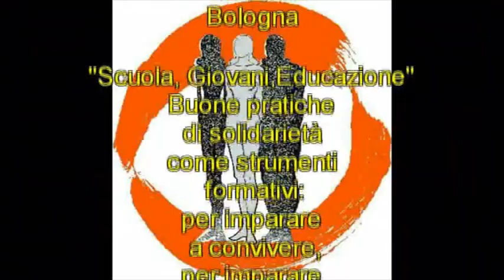Il progetto Scuola, giovani, educazione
"Scuola, giovani, educazione": un progetto del Centro Formazione eRicerca Don Lorenzo Milani e Scuola di Barbiana
N.A.Di.R. informa: Fiera del Volontariato 2006 - Q.re SantoStefano - Bologna - 26 maggio 2006
"Scuola, giovani, educazione" buone pratiche di solidarietà come strumentiformativi: per imparare a convivere, per imparare a crescere.
Incontro promosso dal centro Formazione e Ricerca Don Lorenzo Milani eScuola di Barbiana - sede di Bologna -
Hanno partecipato:
- Mileno Fabbiani - ex allievo di Don Lorenzo Milani
- Graziella Giovannini - Docente di Sociologia dell'Educazione -Facoltà di Scienze Politiche, Univeristà di Bologna
- Maurizio Velcha - Responsabile Centro Fromazione e Ricerca DonLorenzo Milani e Scuola di Barbiana - sede di Vicchio (Fi)
- Stefano Camasta - Coordinatore della Commissione Scuola, Servizi all'infanzia e alla famiglia del Q.re Santo Stefano (Bo)
- Maria (Milli) Virgilio - Assessore alla Scuola - Comune di Bologna